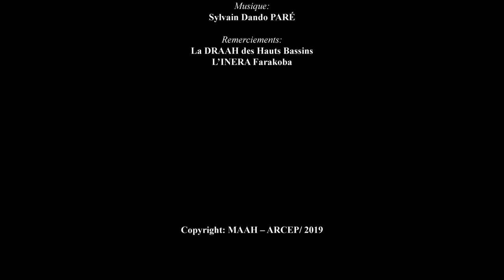25 Les Variétés de riz (Mooré)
Pour réussir une bonne production agricole de riz, il faut utiliser des semences de variétés améliorées qui s’adaptent mieux aux conditions agro écologiques actuelles.
Des variétés sont sélectionnées et étudiées de sorte à avoir non seulement un meilleur rendement, mais aussi un meilleur gout pour le consommateur.